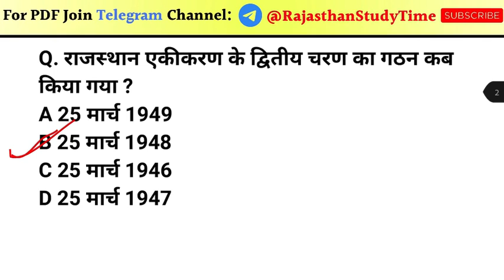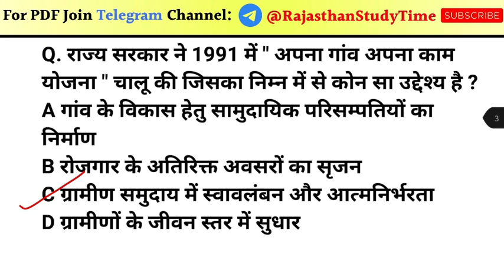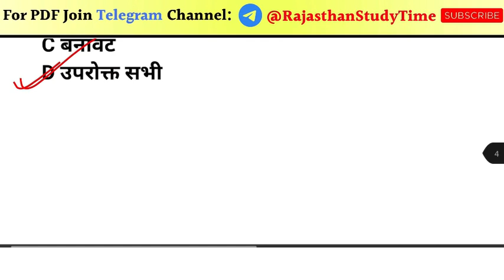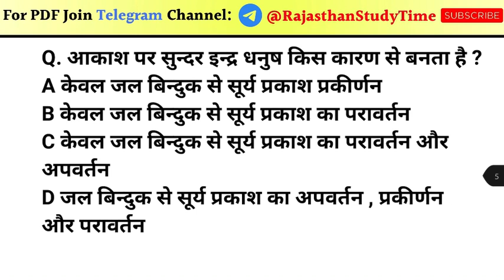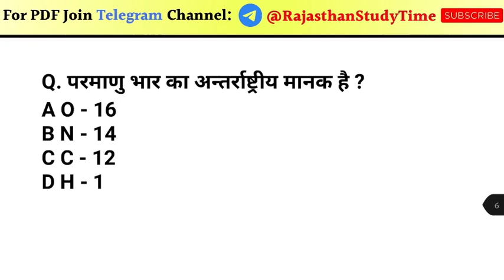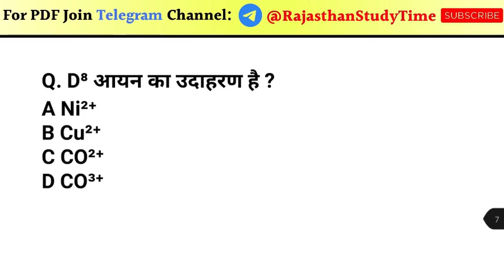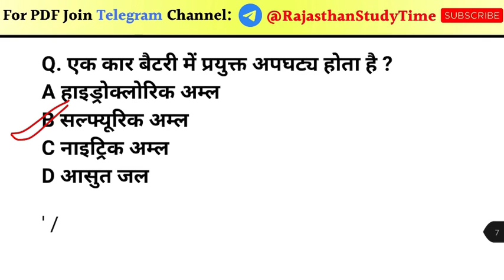lab assistant modal paper 2022 | lab assistant most important questions 2022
lab assistant modal paper by utkarsh classes | rajasthan  lab assistant most important questions 2022